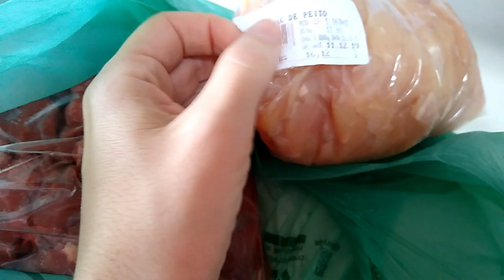VLOG/Passeios/Parque da Água Branca SP - Keuzinha Alice